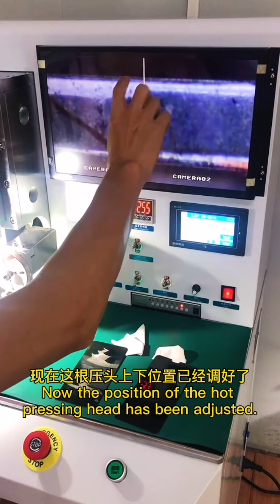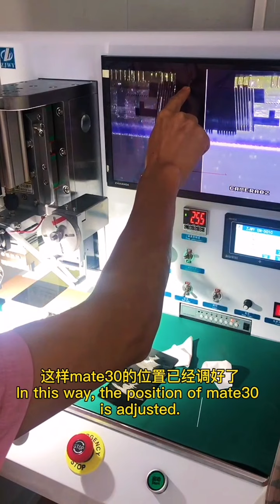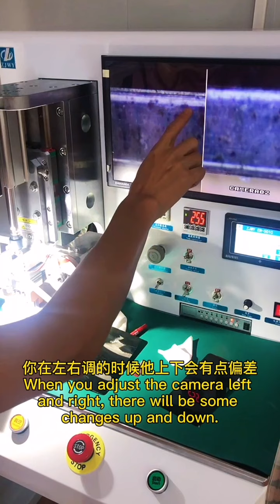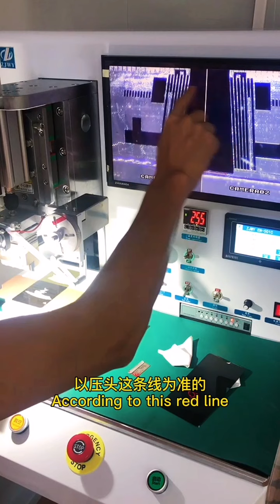ZJWY Adjust camera position EN-501C/580/560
Confirm the position of the hot pressing head and LCD by adjusting the camera position.